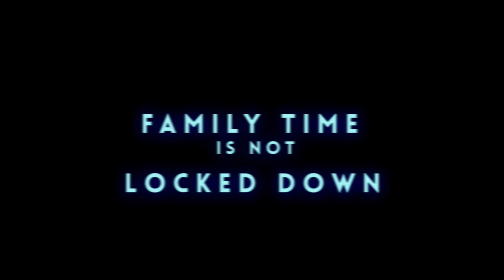Christmas Talent Hunt Competition | JAM (Just A Minute) | A Grand National Level Talent Hunt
JAM (Just A Minute)
Considering the present situation and to boost the positivity in everyone in the time of Christmas, Eduathon Solutions Pvt. is going to organise for the very first time, A Virtual Talent Hunt Competition, JAM (Just A Minute). Yes. You read it right, VIRTUALLY!!!

JAM (Just A Minute) is a National level biggest talent hunt competition till date. JAM will be executed virtually through the means of Instagram. 75% Judging will be done by the audience and 25% judging will be the done by a panel of high level expertise and judges.

OBJECTIVE
• To discover hidden talents at national level.
• To promote talent in the interest of national development.
• To help each and everyone to develop their talents.
• To provide a stage to each and everyone to showcase their talent at national level.
• To make this Christmas more entertaining.
• To boost the positivity for this Christmas.
SCOPE
• This competition would be executed Pan India.
• The eligibility for participation is open.
• Each and Everyone can showcase their talent nationally.

REGISTRATION FEES:
The entry fee for each registration is Rs. 100/-.

AWARDS & PRIZES
WINNERS: Rs. 50,000/- Cash Prize
RUNNER-UP: Rs. 30,000/- Cash Prize

Each Participant: e-Certificate